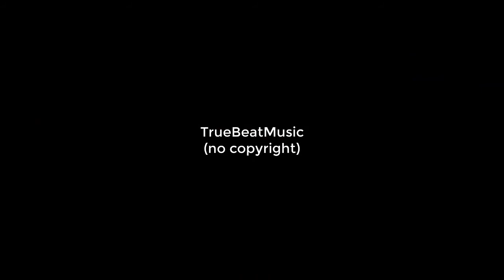Dance of the Mammoths[No Copyright] TrueBeatMusic